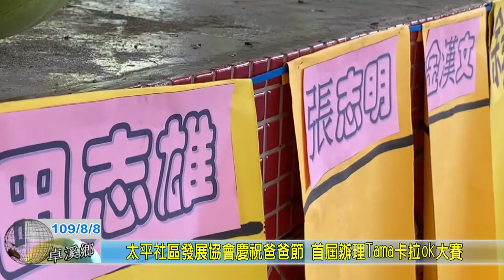20200808 03 太平社區發展協會慶祝爸爸節 首屆辦理Tama卡拉ok大賽